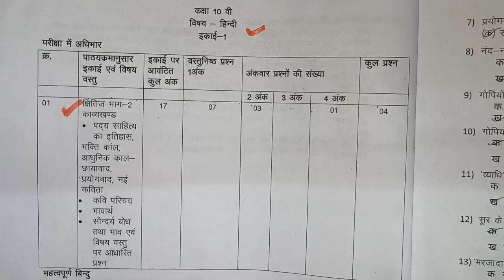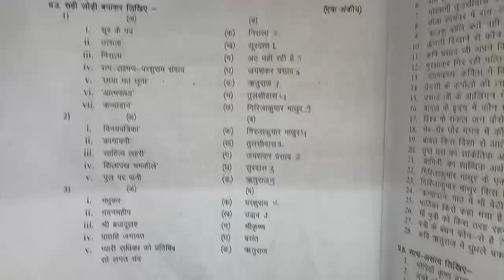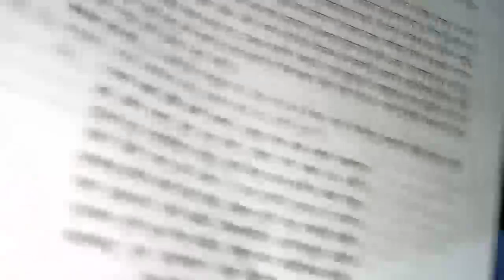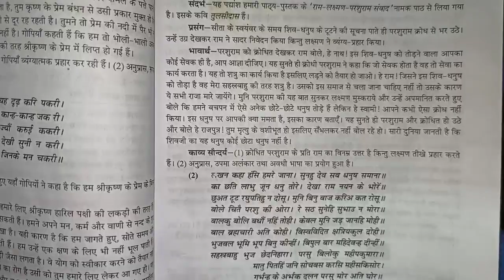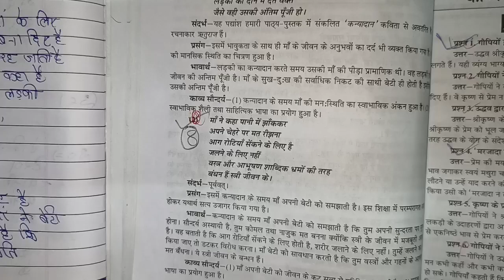हिंदी का वार्षिक पेपर | class 10th hindi varshik paper 2022 | हिंदी का वार्षिक पेपर कक्षा दसवीं 2022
हिंदी का वार्षिक पेपर 2022

वार्षिक परीक्षा का पेपर हिंदी कक्षा दसवीं,
 एमपी बोर्ड वार्षिक पेपर कक्षा दसवीं हिंदी,
 हिंदी का वार्षिक परीक्षा का पेपर कक्षा दसवीं,
 कक्षा दसवीं हिंदी बोर्ड परीक्षा का पेपर एमपी बोर्ड,
 हिंदी का पेपर कक्षा दसवीं,
 हिंदी का पेपर कक्षा दसवीं फुल सलूशन,

गणित का वार्षिक पेपर कक्षा दसवीं 2022

hindi ka paper 2022 pre board

hindi ka varshik paper

hindi ka varshik paper 2021

hindi ka varshik paper dasvin ka

hindi ka varshik paper bataiye

hindi ka varshik paper 10

hindi ka varshik paper class 10th

hindi ka varshik

hindi ka varshik pariksha 2022

2021

ardh varshik pariksha class 10th
2021 hindi

class 10th hindi ka varshik paper

class 10th ka hindi ka paper

varshik pariksha  hindi mp board

2022 hindi

class 10th hindi mp board
class 10th hindi paper mp board

2021
class 10 hindi paper mp board

हिंदी का वार्षिक पेपर बताइए

हिंदी का वार्षिक पेपर 2022 का
हिंदी का वार्षिक पेपर आठवीं का
हिंदी का वार्षिक पेपर दिखाइए
हिंदी का वार्षिक पेपर 2021
हिंदी का वार्षिक पेपर
हिंदी का पेपर वार्षिक परीक्षा
हिंदी का पेपर वार्षिक परीक्षा 2021

हिंदी का पेपर वार्षिक कक्षा दसवीं
कक्षा दसवीं हिंदी का पेपर वार्षिक परीक्षा